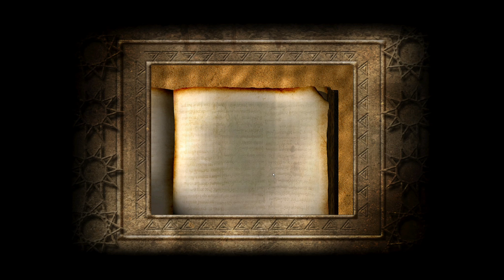Stronghold Crusader (Kampagnen) - Heraclea, die Reise gen Süden (Mission II)